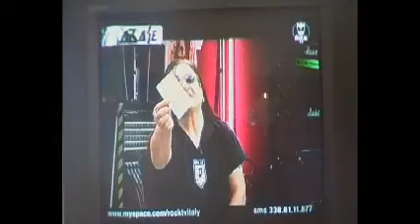Pino consiglia di darsi fuoco a Gregorio da Bassano